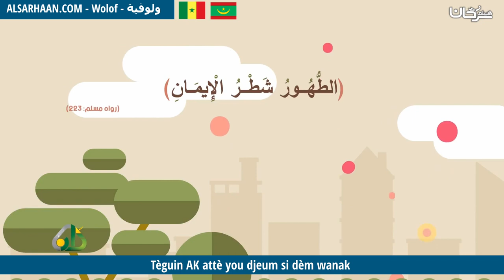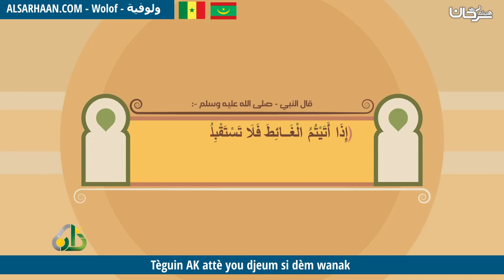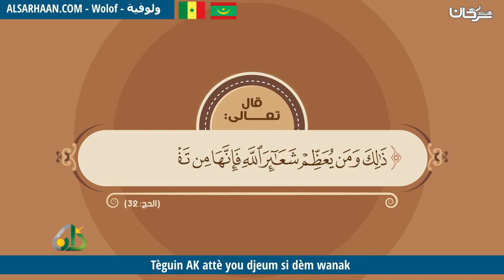Tèguin AK attè you djeum si dèm wanak قضاء الحاجة آداب و أحكام